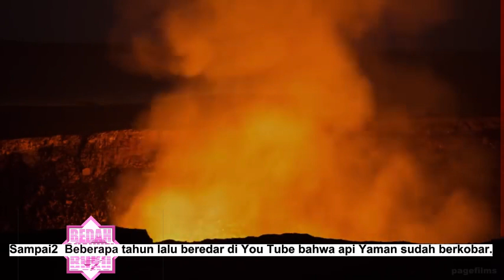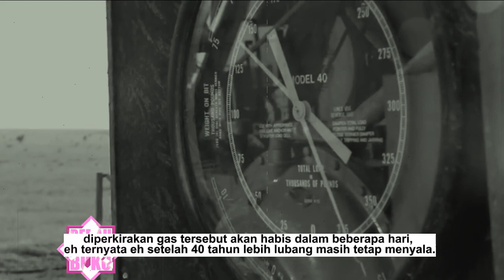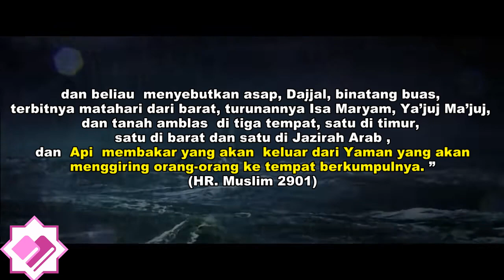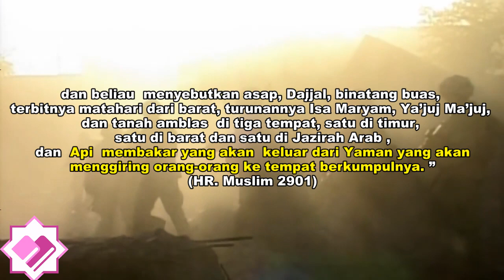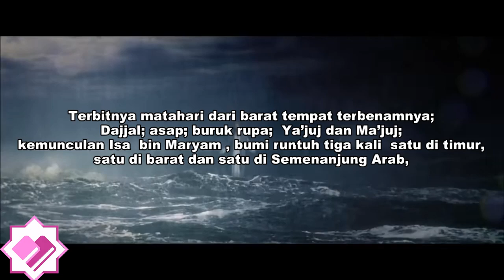kemunculan api dari yaman (jihad militer di negeri Yaman)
mengklarifikasi hoax seputar api yaman yang sempat beredar
mengungkap makna hadist, apa sebenarnya maksud kalimat api dari Yaman itu?
menganalisa geopolitik akhir zaman ini
memprediksi Potensi Perang dunia ke 3/ perang nuklir/ almalhamah/ Addukhan
sedikit suara ngorok yang dibuat2... ^^